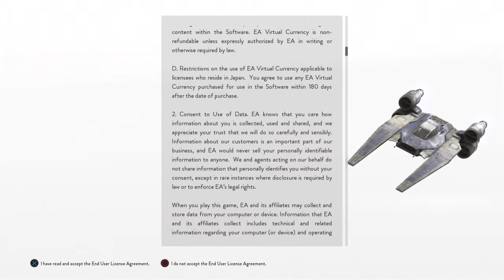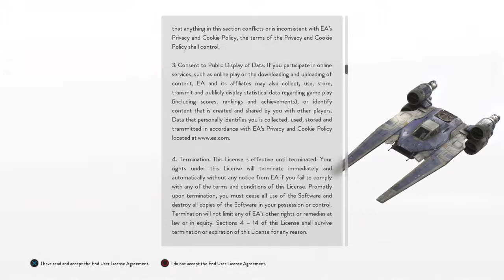STAR WARS™ Battlefront™ gameplay walkthrough - Battle Hoth - Galactic Empire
In Star Wars: battlefront we get to experience battles from the perspective of both the Rebel Alliance and the Galactic Empire. In this episode we will choose the side of the Galactic empire for the battle for Hoth.